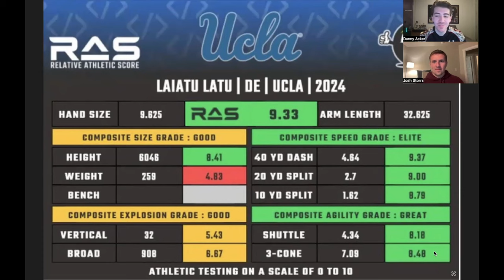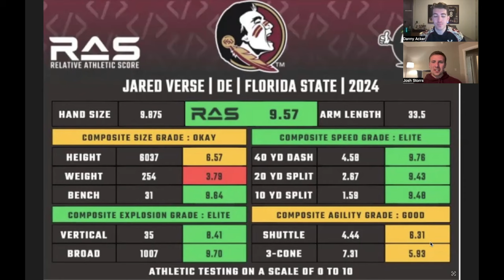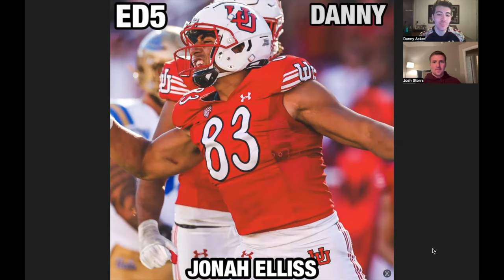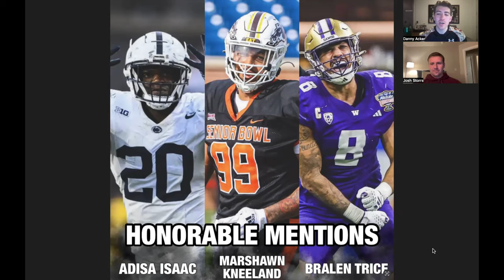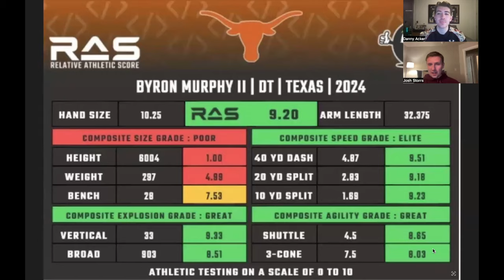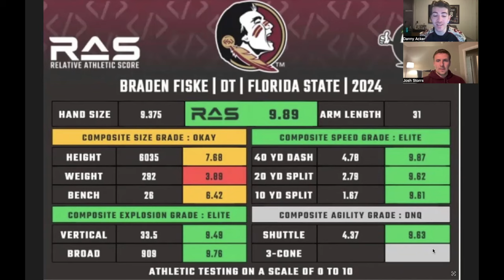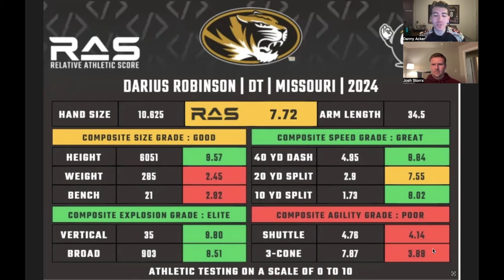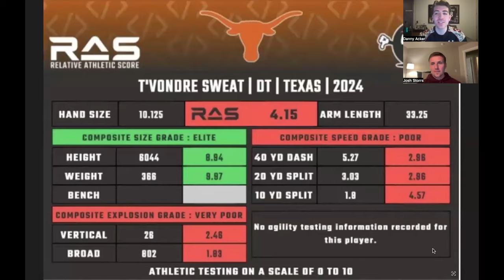Ranking the Top 10 DL in the 2024 NFL Draft! | NFL Seekers EDGE Rusher & DT Rankings!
Danny & Josh each give their top 5 EDGE Rusher AND Defensive Tackle rankings for the upcoming NFL Draft! The Seekers go in-depth in discussing this years top DL prospects including Honorable Mentions!

Tune in for some GREAT NFL Draft insight to help familiarize you with the top Edge rusher AND DT prospects!

Timestamps:
0:00 - Intro!
1:08 - Laiatu Latu - UCLA
6:54 - Dallas Turner - Alabama
11:19 - Jared Verse - Florida St
15:26 - Chop Robinson - Penn St
18:58 - Jonah Elliss - Utah
22:43 - Mohamed Kamara - Colorado St
26:50 - EDGE Rusher Honorable Mentions!
28:36 - Byron Murphy II - Texas
32:25 - Johnny Newton - Illinois
35:36 - Braden Fiske - Florida St
41:50 - Kris Jenkins - Michigan
46:53 - Darius Robinson - Missouri
50:51 - T'Vondre Sweat - Texas
56:32 - DT Honorable Mentions!
58:51 - Exit Hot Take & Outro!